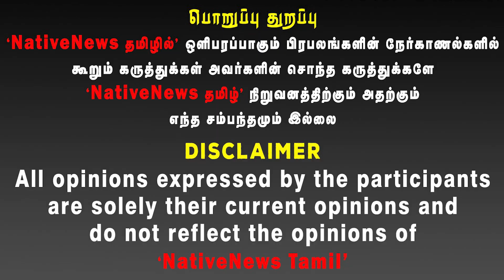Kalvarayan மலையில் என்ன நடக்கிறது ? திடுக்கிடும் ஊறல் ரகசியங்கள் | Kallakurichi Issue !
பலியான அப்பாவி Dalit-கள் | ஆனால் காய்ச்சியவர்கள் வேறு ? Kallakurichi KallaSarayam Issue | Liquor | TamizhaTamizhaPandiyan Interview !